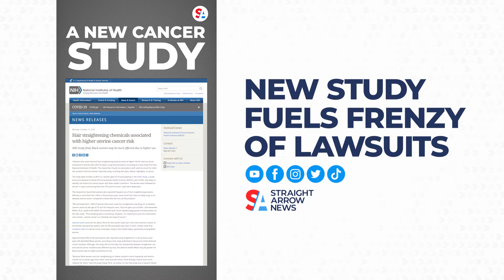Lawsuits mount after study links hair straightener chemicals to cancer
Lawsuits are piling up against the beauty brand L’Oreal USA Inc. and other makers of hair straightening products. The lawsuits are a result of a study published to the National Institute of Health linking chemicals used in the products to an increased risk of uterine cancer.